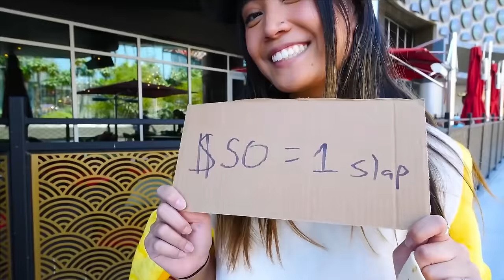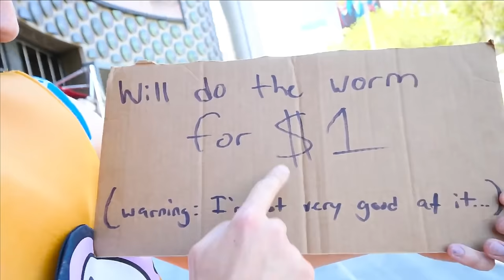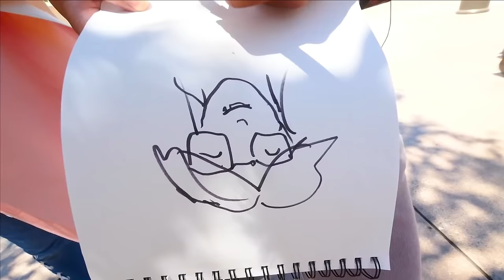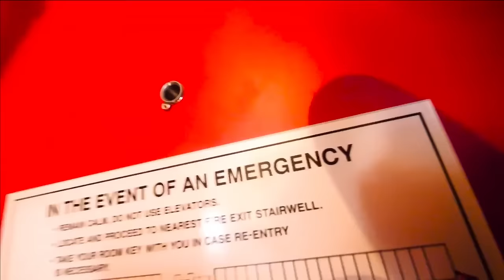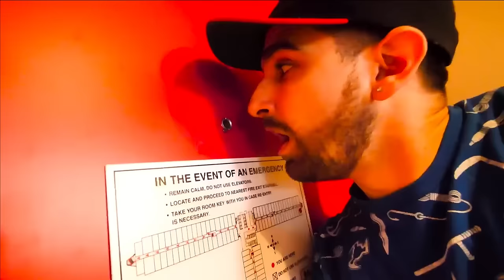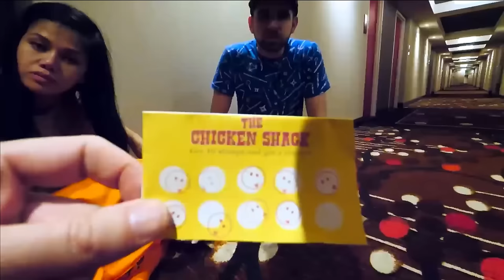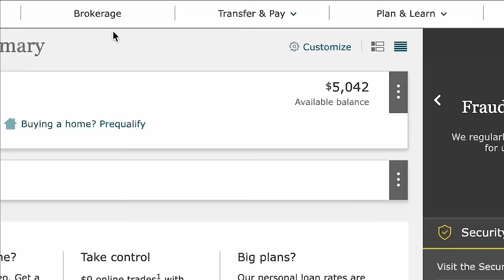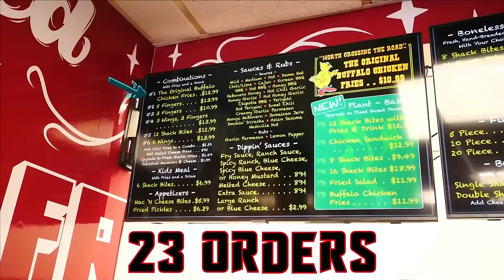I Opened a Restaurant to Catch a Criminal - Spy Ninjas #324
The Spy ninjas are broke again! Agent Peters made chad withdraw all his money through a bank robbery and stole it all! The Spy Ninjas are going to make money the old fashioned way and ask people for money on the street. Using entertainment of course! They do dances, offer to get slapped, meet with fans, and whatever else they can to get tips, cash, from the people of Las Vegas!
Chad lost all of his money during a prison escape bank robbery. The prisoners who now wear Project Zorgo masks and call themselves hackers forced Chad to lose all of his money! With no security system or electricity at the home we decided to get a new safe house in Las Vegas! We went to the city but saw a hacker spying on us. We ran away and he chased us. We had to be sneaky and quickly get a famous hotel room! The hacker followed us to the room and tried to break in! We had to do a hide and seek challenge. If the hacker finds us we may be trapped in this hotel room with no way to escape for 24 hours! Melvin is also acting kind of sus. He's not following the Spy Ninja tenants!
After Chad Wild Clay made "Asking for Money on the Las Vegas Strip?", Vy Qwaint created "CWC & Vy vs RANIEL - Cutest Couple Date Challenge", Daniel Gizmo uploaded "HACKERS TRAPPED ME in a HOTEL ROOM (Extreme HIDE AND SEEK)", we came up with a mission and great plan to take our money that was stolen by hackers! We found out there is a restaurant called The Chicken Shack that the hackers go to every day to feed their organization. It's not a fast food restaurant so the hacker will come in and sit down. Hopefully, they bring our Tesla Model X. While Chad is distracting the hacker, Vy will use her sneaking skills to hide in the car and try to find a way to drive off with it! Chad locked the hacker in the store with no escape! He may be trapped in here for 24 hours! Chad went undercover in disguise and Daniel cooked in the kitchen. Suddenly a battle royale broke out!